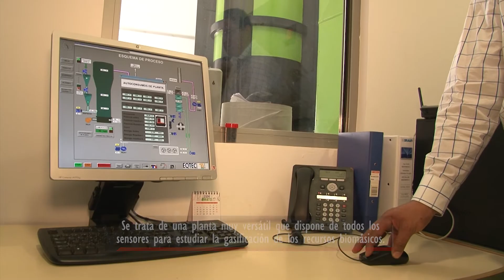Inauguración Planta Gasificación en Escuela Ingenierías Industriales